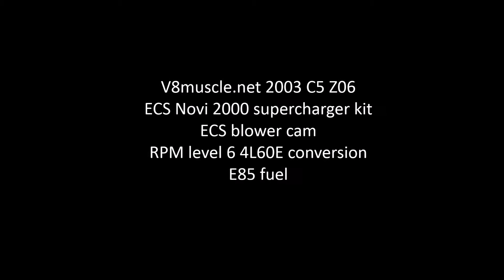v8muscle.net Z06 at Greer Dragway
6.47 @ 108 on a 1.47 60'